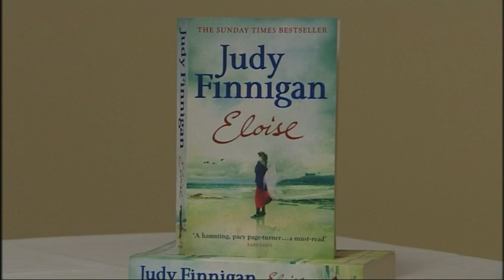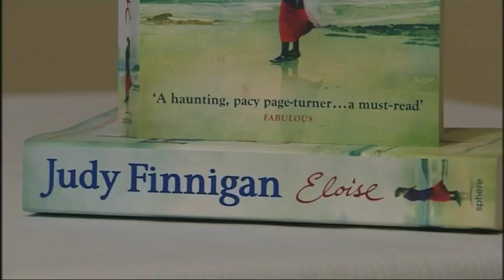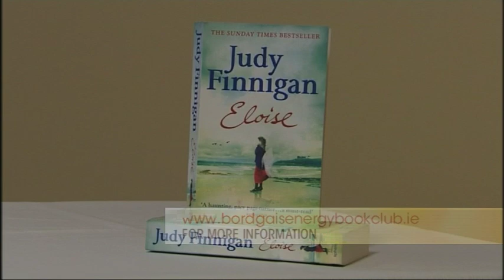Judy Finnigans' new Novel | Ireland AM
Judy Finnigan, TV presenter turned author, sat down with Alan recently to discuss her novel, Eloise. This interview went to air on 17 September 2013.

Watch Ireland AM @ 7-10am Live on TV3

Get more of Ireland AM